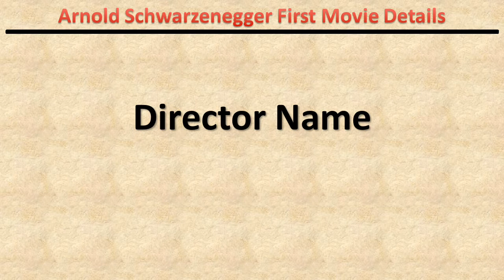Arnold Schwarzenegger First Movie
Enjoy the complete details of Arnold Schwarzenegger First Movie in this video.

In this video we tried to cover the movie name, star cast of such first film, director name, music director name, story by and the release date.

You may also call this as the details of debut movie of Arnold Schwarzenegger

If you want to know any other actors first movie name then please post on below comments.